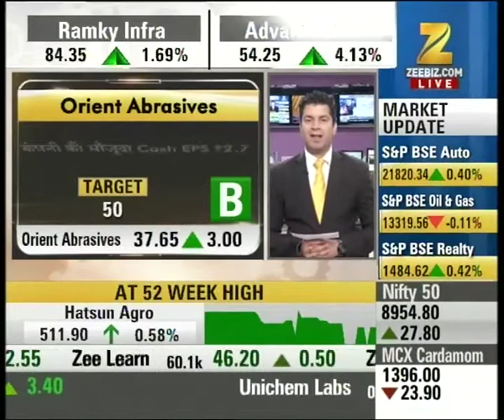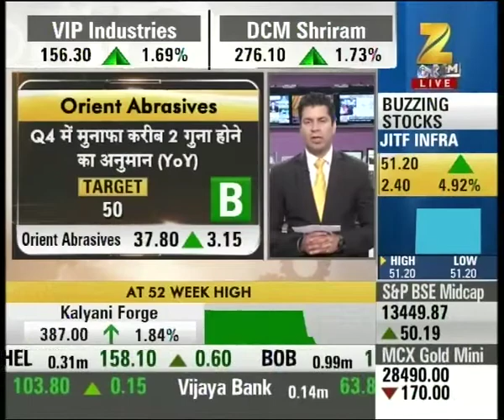Super Share : Orient Abrasives is suggested for trading, currently trades at 37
Orient Abrasives is suggested for trading, currently trades at 37. Watch complete news story for getting the detailed updates from stock market, shares inclination and investment guidance from expert!